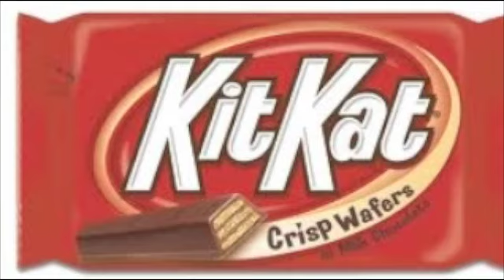the kit-kat bar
charlie goes crazy after andrew eats his kit-kat bar